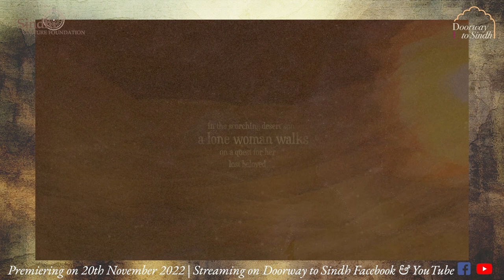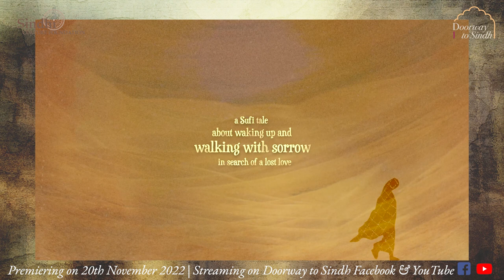Trailer | 08 | My Sorrow Cracked The Mountain - The Legend of Sasui | Doorway to Sindh-Season 2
Doorway to Sindh presents
Season 2 with New Episodes

My Sorrow Cracked The Mountain: The Legend of Sasui
A film by Shabnam Virmani
Featuring Abdullah Hussain Turk & Saif Samejo

Premiering
Sunday, 20th November, 11am IST